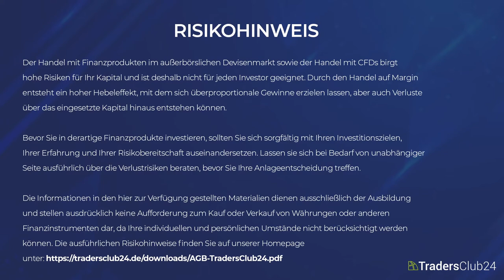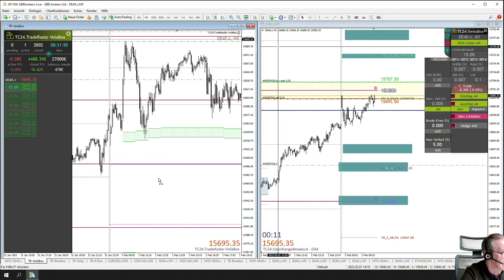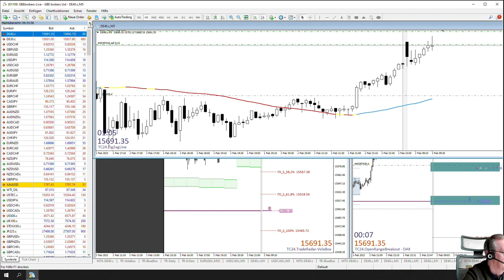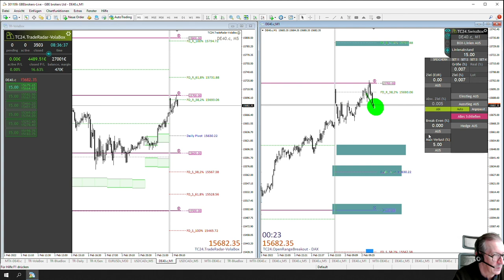LiveTrades vom TradersClub24 DaxOpenRange Breakout vom 02.02.2022